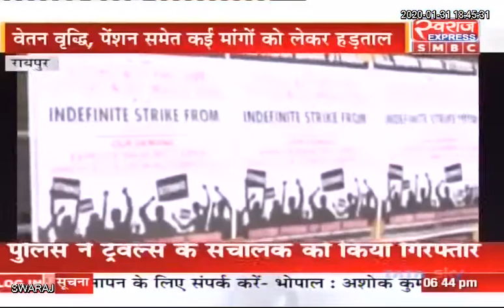Raipur News: बैंक कर्मचारी 12 सूत्री मांग को लेकर दो दिवसीय हड़ताल पर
Raipur News: Bank employees on two-day strike for 12-point demand